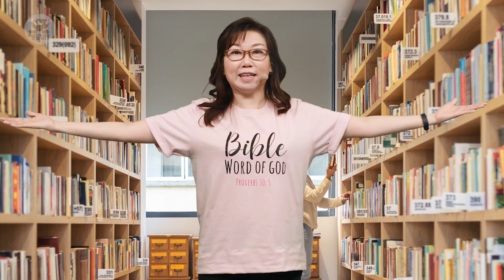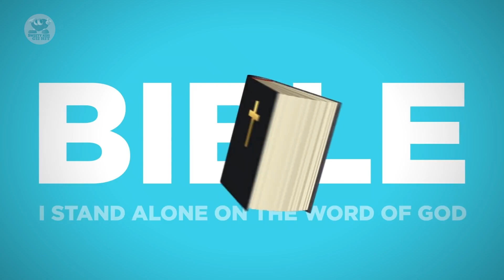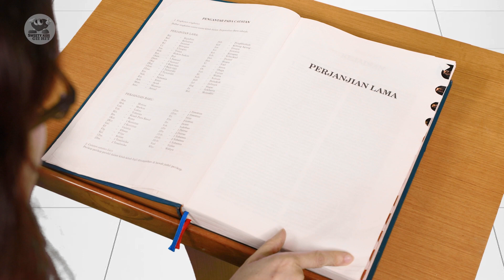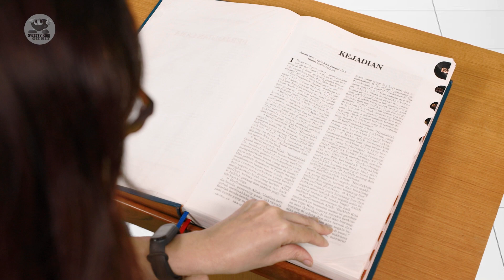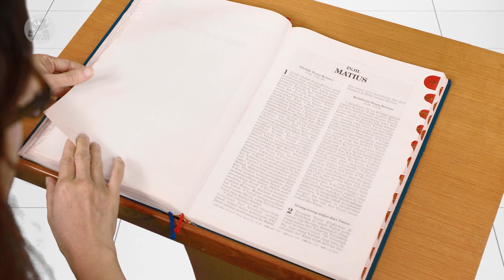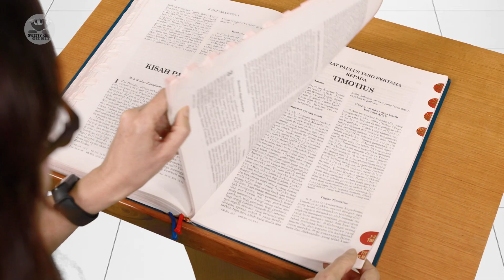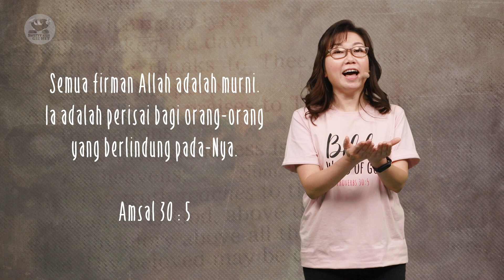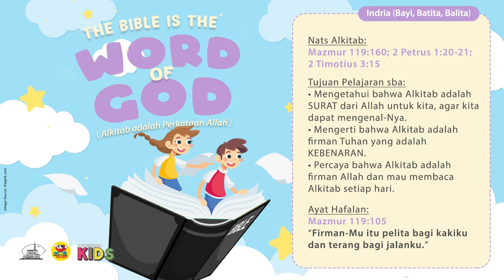07 Agustus 2022 The Bible Is The Word of God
Indria Pratama Madya
SWEETYKIDS1 | SWEETYKIDS2 | Laoshi Suci
Nats Alkitab : Mazmur 119 : 160; 2 Petrus 1 : 20-21; 2 Timotius 1 : 5;
 2 Timotius 3 :15-16
Ayat hafalan INDRIA: Amsal 30 : 5
“ Semua firman Allah adalah murni. Ia adalah perisai bagi orang-orang
yang berlindung pada-Nya.”
Ayat hafalan PRATAMA MADYA : Mazmur 119 : 105

Tujuan sba :
• Mengetahui bahwa Alkitab adalah SURAT dari Allah untuk kita, agar kita
dapat mengenal-Nya.
• Mengerti bahwa Alkitab adalah firman Tuhan yang adalah KEBENARAN.
• Percaya bahwa Alkitab adalah firman Allah dan mau membaca Alkitab setiap hari.